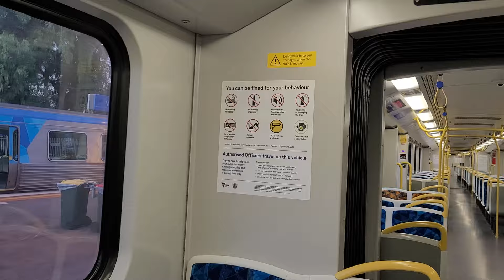New Refurbished Siemens Nexas Walkthough ft PTV Seats.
Filmed 22/4/2024